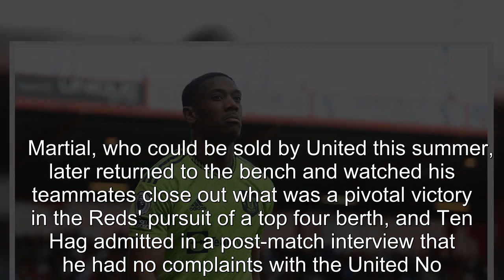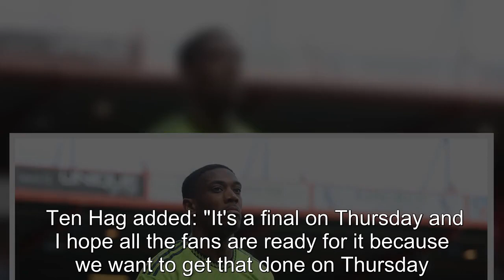Erik ten Hag addresses Anthony Martial's reaction to being subbed vs Bournemouth